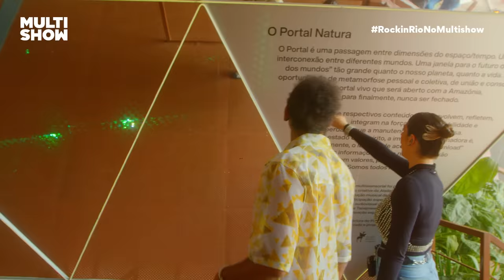VIVIAN AMORIM e JOÃO PEDROSA exploram sentidos na Cidade do Rock | Rock in Rio No Multishow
Quem aí também queria explorar os sentidos com a @naturabroficial, a Vivian Amorim e o João Pedrosa lá no Rock in Rio, hein? Sentindo daqui a vibe desse match entre a cultura da Amazônia, a Natura e o festival!